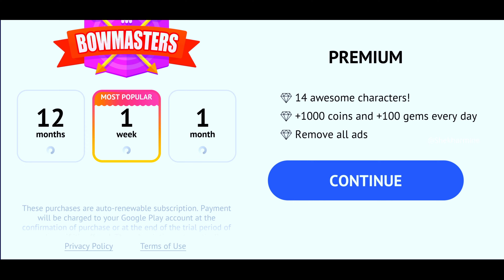Bowmasters All 74 Characters Unlocked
Bowmasters Gameplay
Bowmasters all characters
Bowmasters new character
Bowmasters new update
Bowmasters naruto
Bowmasters shity

Have Questions?
Ask me in Discord, Come and Join